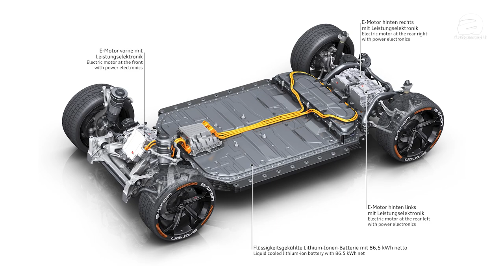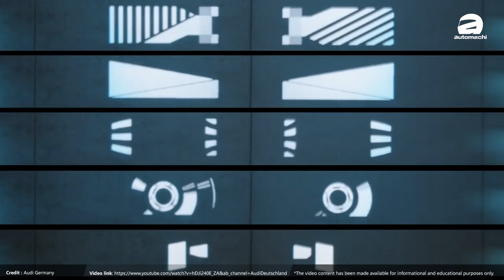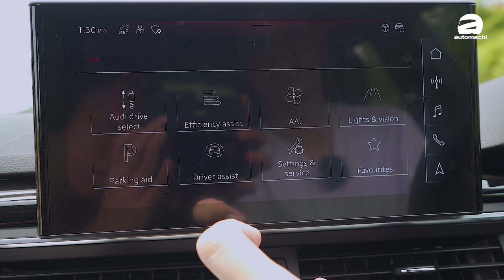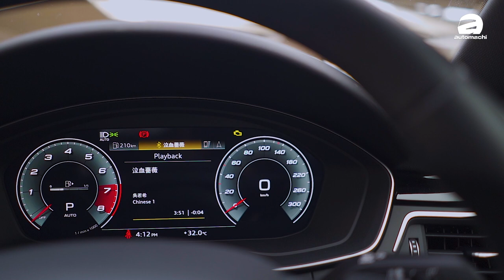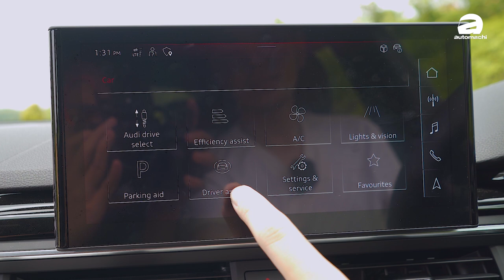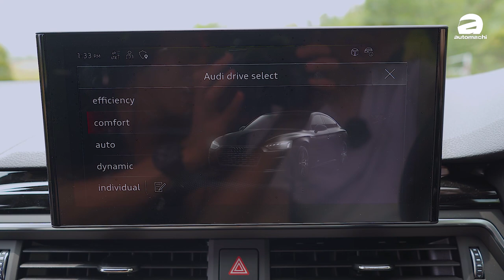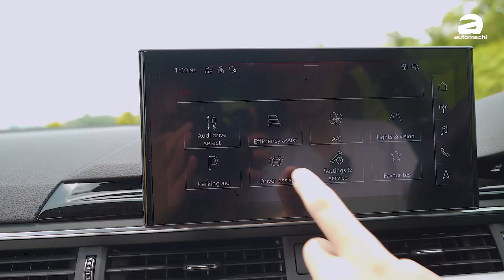2022 Audi A5 Sportback ：帅到没朋友的轿跑，但是售价 RM454,162？（新车试驾）｜automachi.com 马来西亚试车频道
全新 Audi A5 Sportback 在小改款后前后保险杠设计都变得更加动感一些，同时像是原本就有的 Matrix LED 头灯组，大型水箱护罩设计，辨识度很高，视觉上非常立体化的 LED 尾灯组，以及双边单出的排气管设计都没缺席，整体看起来依旧霸气十足

另外，在内装方面，原厂升级了中控娱乐主机，尺寸提升到10.1寸，并支援最新的 MMI 娱乐系统，而 A5 Sportback 也备有12.3寸的全液晶仪表，多功能运动方向盘，设计精致的电子排挡杆，简约化的中控设计，电动记忆座椅以及气氛氛围灯，配备上还是很有诚意的。

在动力配置部分，A5 Sportback 搭载了2.0L TFSI 涡轮增压引擎，最大马力 249PS/370Nm，可在6秒破百，极速250KM/H，同时备有 Quattro 全驱系统，至于变速箱部分两者都是匹配7速双离合变速箱。值得一提的是，A5 Sportback 新增了12V 轻度混动系统，可允许22KM 的纯电续航，而且你不用为爱车充电，电池是依靠引擎充电的！

大家对新的A5有什么看法呢？欢迎留言！